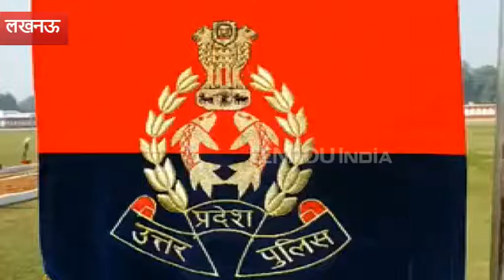अपराध नियंत्रण और बेहतर कानून व्यवस्था के लिए कमिश्नरी सिस्टम हो लागू : राम नाईक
लखनऊ: उत्तर प्रदेश में लंबे समय से चली आ रही कमिश्नरी व्यवस्था लागू करने की मांग को गुरूवार राज्यपाल राम नाईक की मंजूरी मिल गई. राज्यपाल राम नाईक ने रैतिक परेड के दौरान प्रदेश सरकार को कमिश्नर सिस्टम लागू करने का सुझाव दिया है.